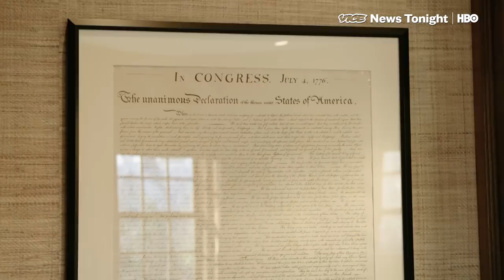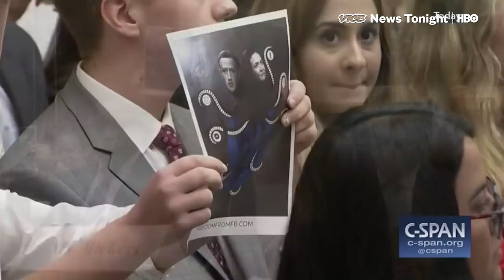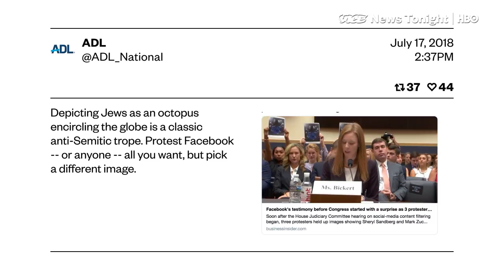Meet The Man Facebook Is So Afraid Of They Hired A Firm To Smear Him (HBO)